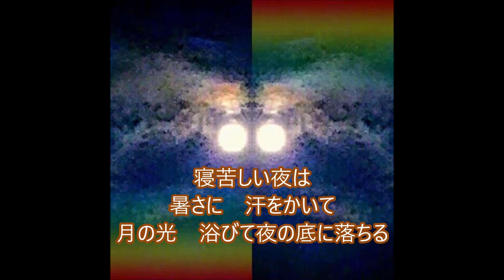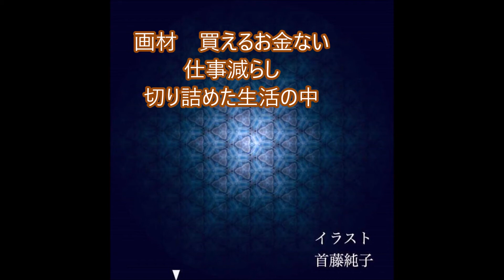絵描き(作詞AkihisaTukamoto 作曲 岡野ゆかり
作詞　Akihisa Tukamoto
作曲　編曲　歌　動画　岡野ゆかり
男性の繊細な恋の切ない思いの歌詞に曲をつけさせていただきました。
一応女性バージョンです。
Tukamotoさんの素敵なバージョンも出します。
画像はすべて首藤純子さんのオリジナルです。